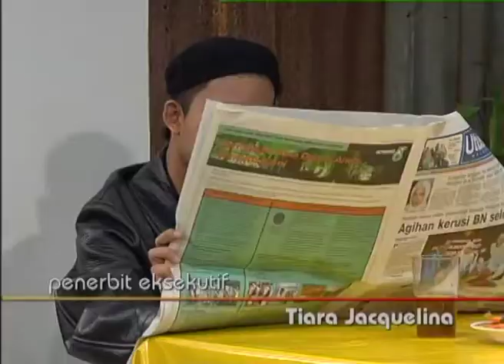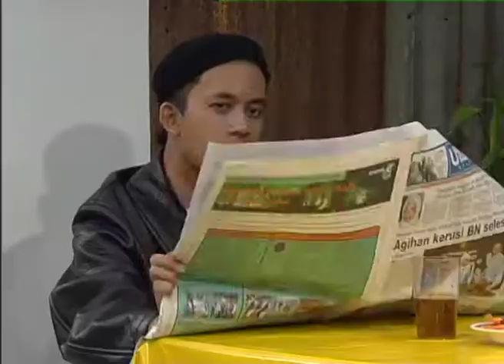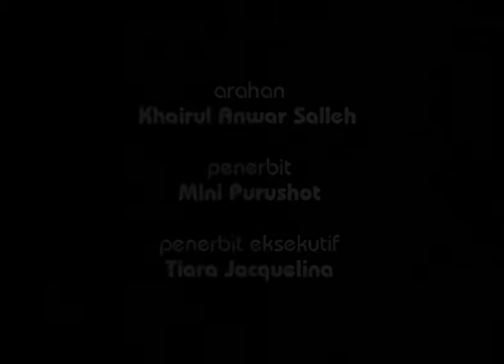Spanar Jaya | Episod 213